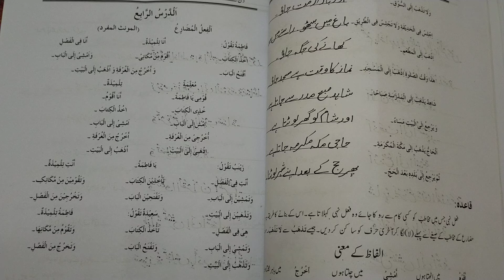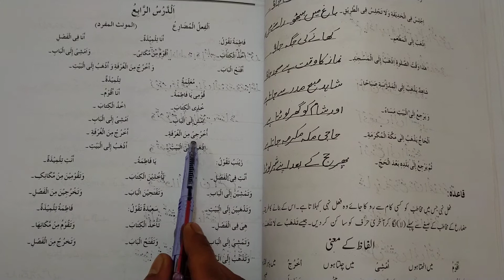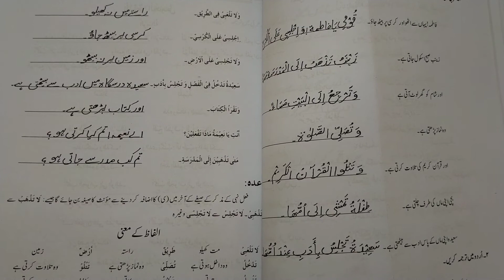7th Class Arabic Unit#4(Lesson 1)